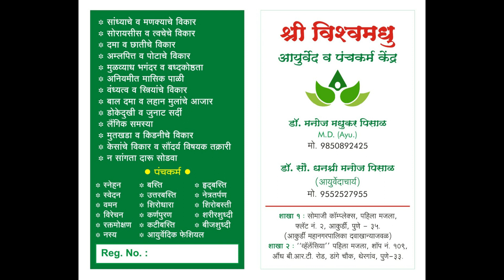Health Benefits Of Sabja Seeds | Dr. Manoj Pisal, Pune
Dr. Manoj Pisal MD (Ayurved) has explained  Health Benefits Of Sabja Seeds

Health Benefits Of Sabja Seeds
1) Helps reduce increased vata and pitta
2) Soak in water for 15 to 20 minutes and eat sabja seeds, do not eat raw
3) People with increased bile, inflammation, frequent urination, burning in urination should consume Sabja.
4) If there is dehydration, consume Sabja
5) Sabja seed should not be consumed continuously
6) Sabja seed should be consumed between the months of April and May